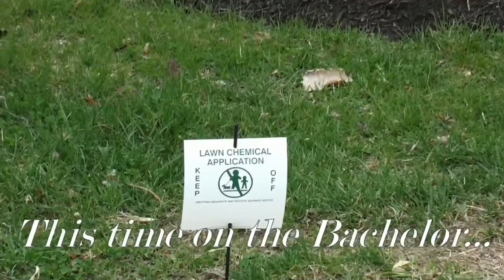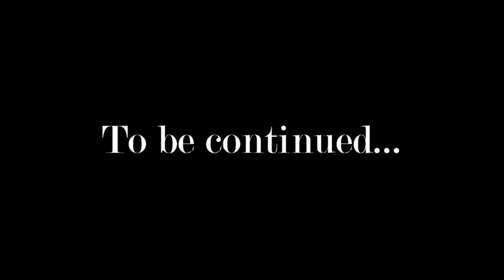Braves Beat: Season 16: Episode 14: 4-26-19